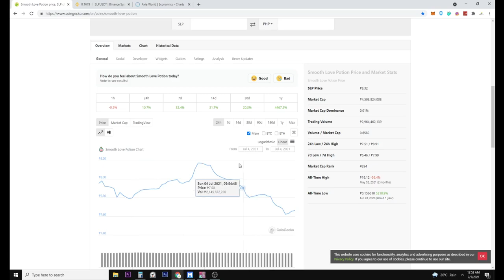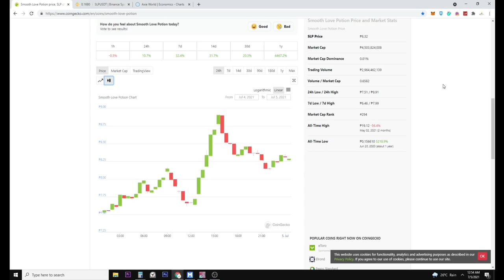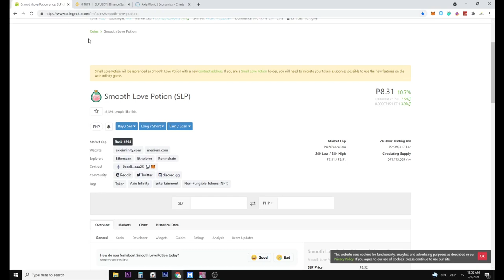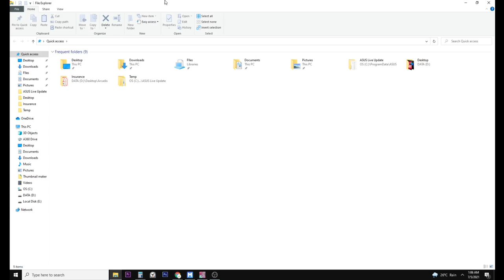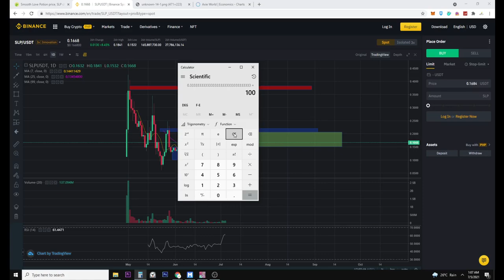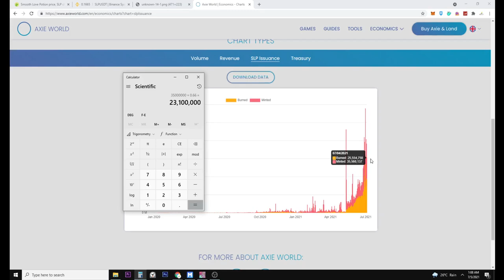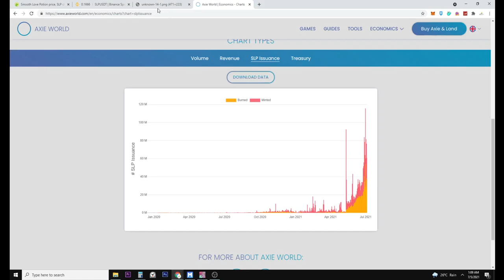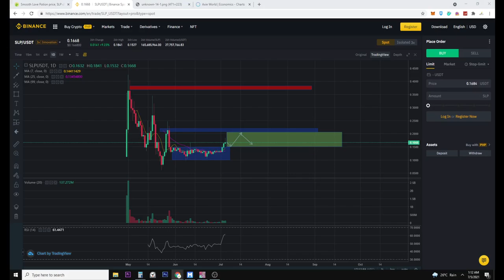SLP TO DA MOON! ANO NA KASUNOD?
What's next for Axie Infinity??